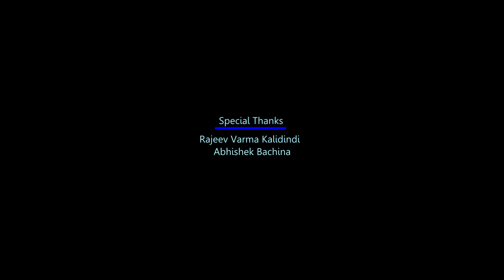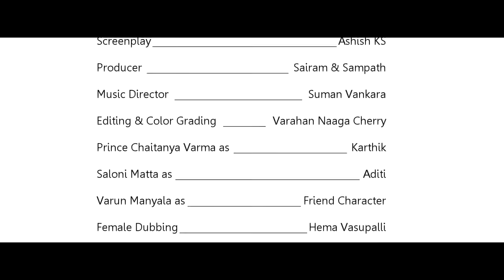Mounam Maataithe||Telugu Short film||Film by Chaitanya Kondamudi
Mounam Maataithe is completely based on a girls feelings, that how she feels when her love is lost.
Cast & Crew
Producer : Sai Ram Patnala & Sampath
Story-Dialogues-Direction : Chaitanya Kondamudi
Co Writer : Bosu Babu
Screenplay : Ashish ks
Music director : Suman Vankara
Editing & Color Grading : Varahan Naaga Cherry
Cinematography :- kc devilz ( kalyan chakravarthy ) & suraj rajiv
Singer : Deepa Mallik
Prince chaitanya varma as Karthik
Saloni Matta as Aditi
Varun Manyala in Friend role
Female Dubbing : Hema Vasupalli
Post-Production work : Anusudhaa studios
An Old School Production